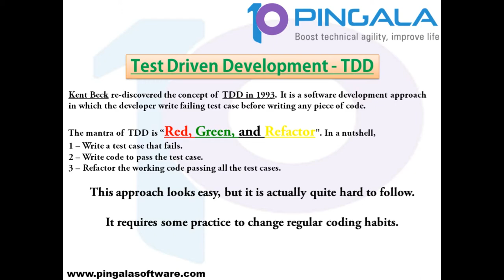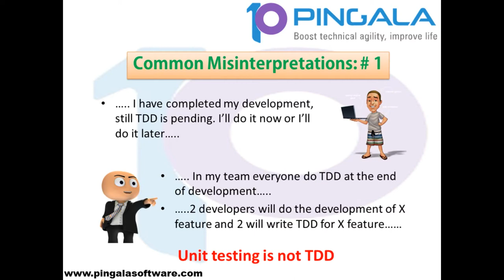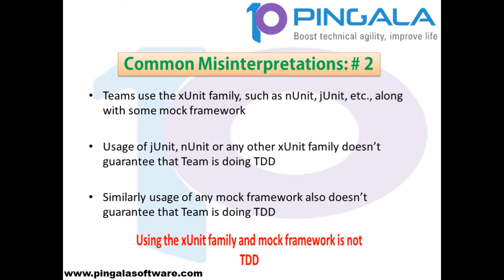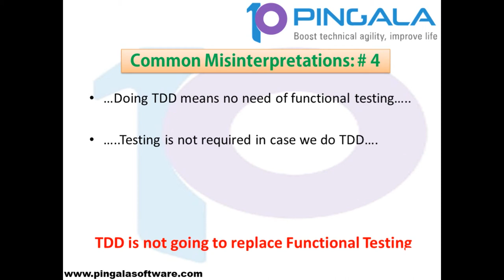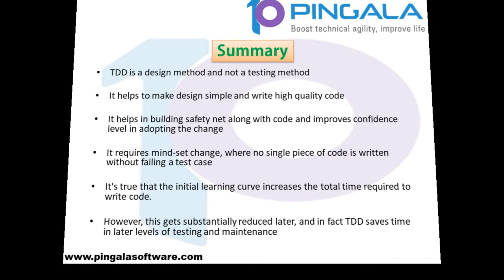TDD Vlog - Test Driven Development Pingala Software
Test-driven development was developed or discovered by Kent Beck in 1993. In this approach, we write test cases before writing any piece of code. The mantra of TDD is "red, green, and refactor" .

This approach looks easy, but it is actually quite hard to follow. It requires some practice to change regular coding habits.
In the case of TDD, a programmer writes test cases first and then writes code to pass the test cases, and, finally,
refactors the working code after passing all test cases.
This Vlog will help you understand and clear some concepts & misinterpretations related to TDD.